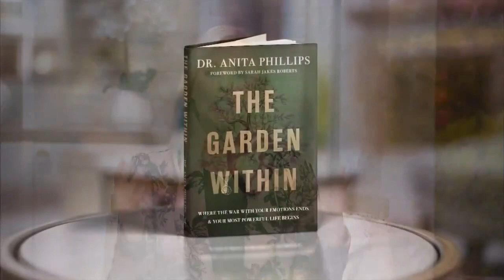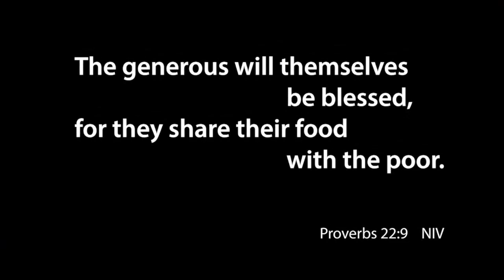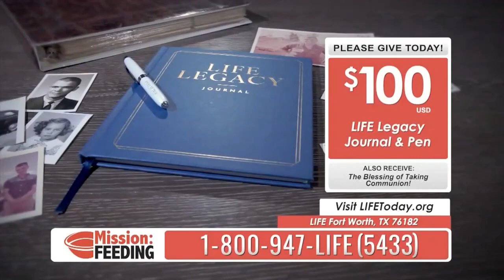Life Today - Dr. Anita Phillips - LT240613D